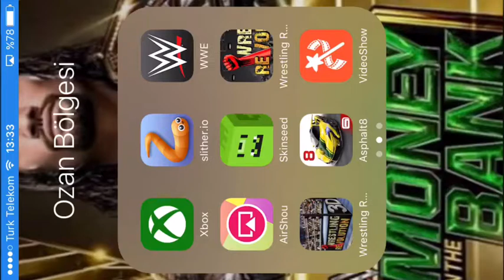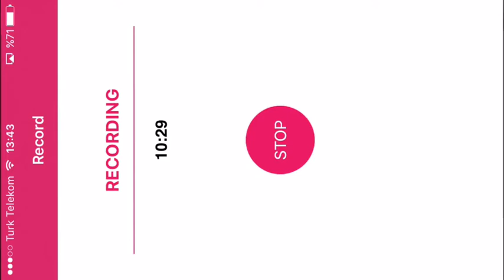Asphalt 8 1.bölüm: kolay para kasma yöntemi (ben beceremedim) ve noobluklar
Merhaba arkadaşlar bugün ben Ozan Asphalt 8 oynadık full noobcaydı